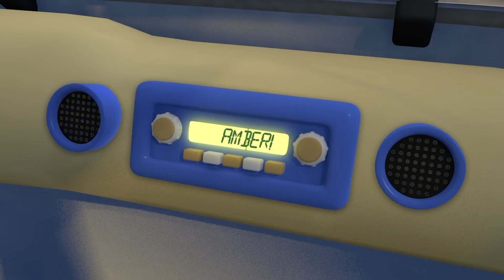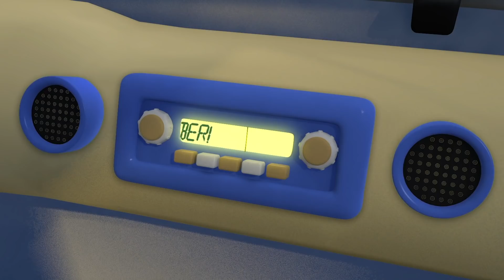Baby Truck SONGS | Nursery Rhymes | Songs For Children | Gecko's Garage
Gecko and Baby Truck sing songs and nursery rhymes in this musical packed episode of Gecko's Garage. This educational video for toddlers is perfect for children who love trucks, learning, songs, baby shark, nursery rhymes and Gecko!